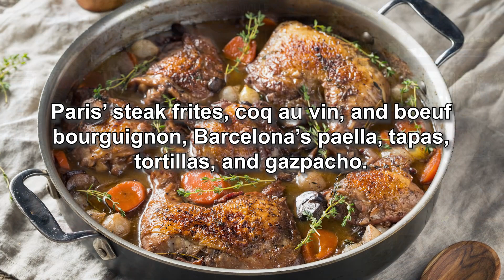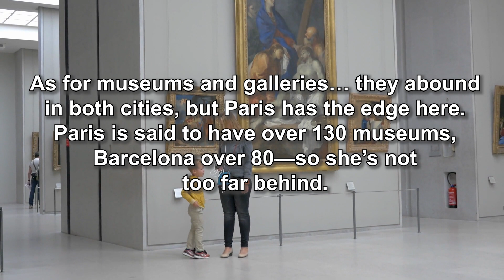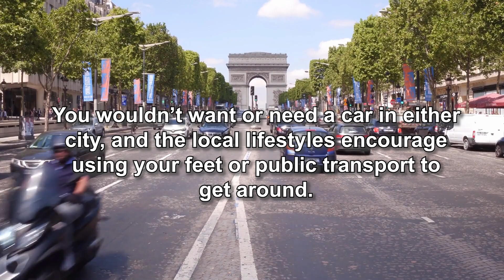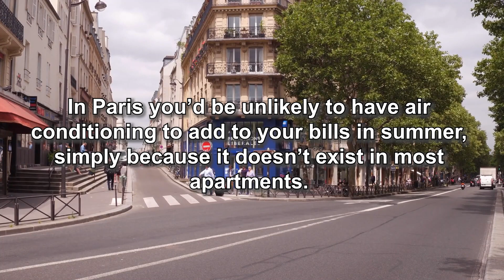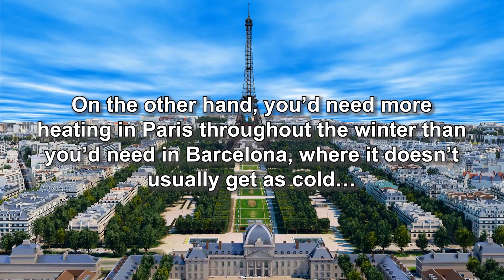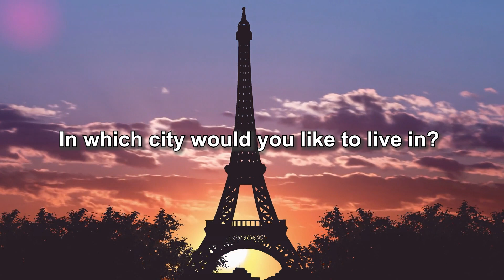Barcelona vs. Paris: Europe’s Top Two Cities Compared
Discover The 10 Best Places To Retire by joining our Free e-letter 👉 💥

Barcelona or Paris? Which one is your overseas haven?

Both are old cities. Each offers a gorgeous medieval historical center and boasts gothic masterpieces. Both cities also underwent large-scale modernization, Paris during the Haussmann period from 1850 to 1870 and Barcelona not long after when Antoni Gaudí made his colorful mark on the city.

But let's compare Barcelona and Paris to find in which city you should retire...
00:00 Introduction
0:42 Food And Drink
1:20  Culture And Entertainment
1:56 Walkability And Public Transport
2:52 Parks And Green Space
3:22 Cost Of Living
4:08 Personality
4:32 Geography